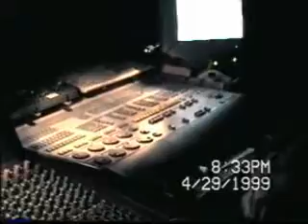Cubanismo! Austin Texas La Zona Rosa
Concert of this legendary Latin Jazz Band
In La Zona Rosa in April 1999. I filmed the concert while doing the F.O.H. mix, so images can be a little shaky sometimes!